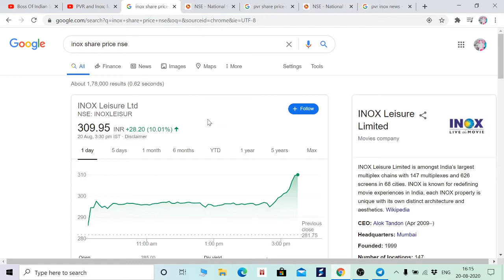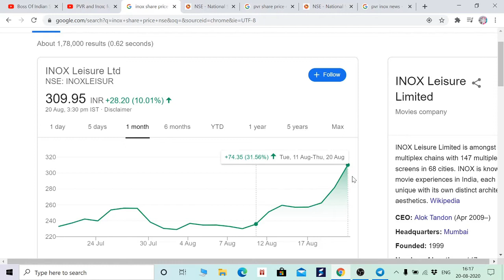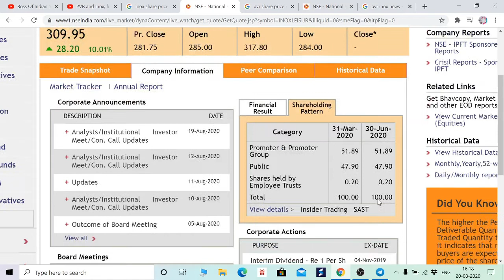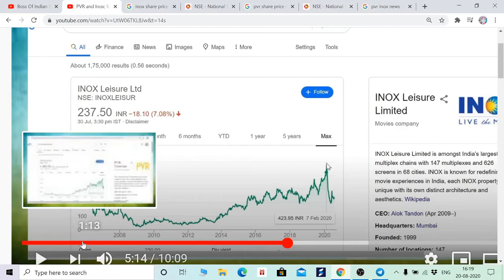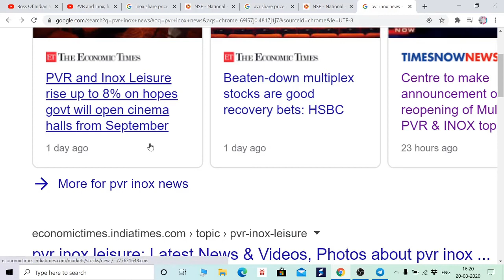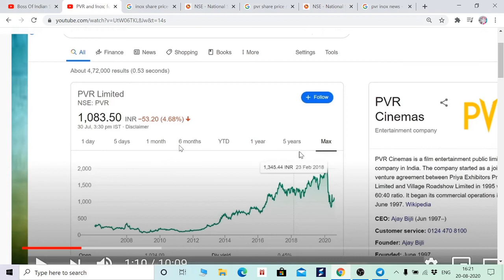Target of "PVR & INOX"❤Stock Market in Hindi by BOSSOFINDIANSHAREBAZAAR💭Stock Market for Beginners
Hi Friends,